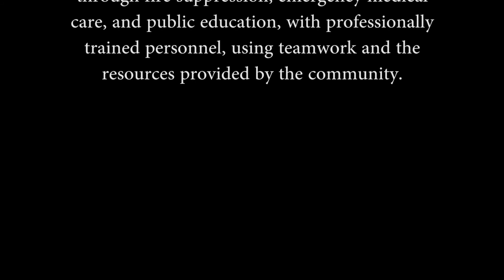Gray Maine Fire & Rescue